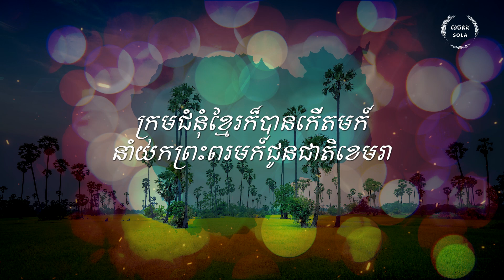អបអរសាទរដំណឹងល្អ | Celebrate The Gospel | David Bin, Barnabas Mam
បទភ្លេង: ប៊ិន ដាវីឌ (២០២២) Music: David Bin (2022)
ទំនុកច្រៀង: ម៉ម បាណាបាស (២០២២) Lyrics: Barnabas Mam ​(2022)
អ្នកចម្រៀង: ហេង ពិសិដ្ឋ, សក្កដា Vocalists: Pisit Heng, Sakada
ថតនិងលាយសម្លេង: ផល វឌ្ឍនៈ Recording and Mastering: Vadhanak Phal
រចនាក្រាហ៊្វិក: ផុន​ ដានីញ៉ែល Graphic Design: Daniel Phun